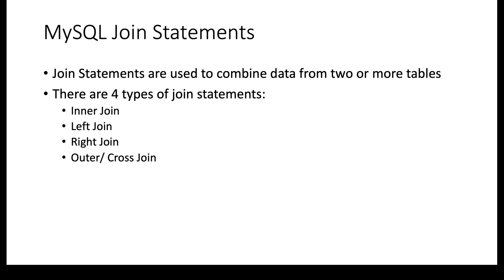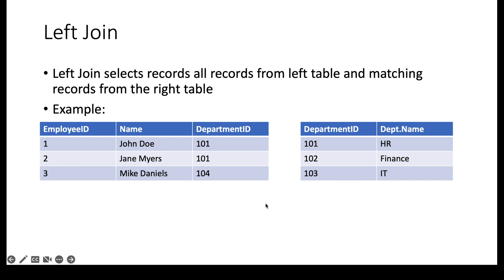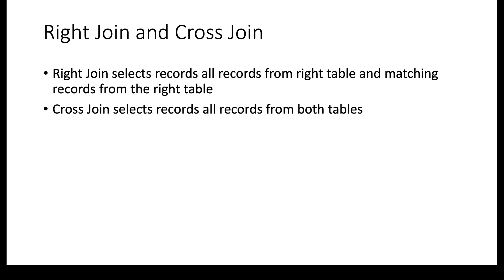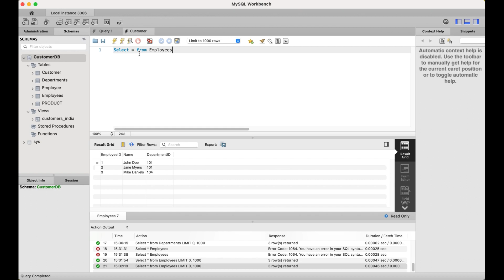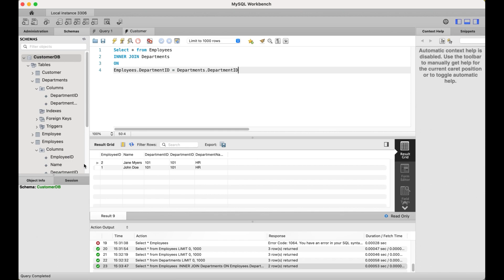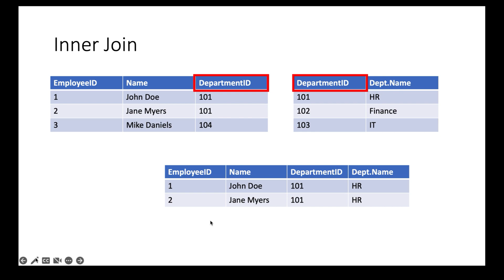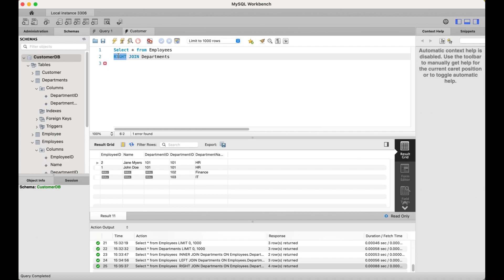MySQL Joins EXPLAINED!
If you've ever worked with MySQL, chances are you've come across the concept of joins. A join is a powerful SQL statement that allows you to combine data from two or more tables in your database. However, understanding the different types of joins and knowing when to use them can be a bit of a challenge for those new to MySQL.

In this video, we will cover the basics of joins in MySQL and take a deep dive into the four main types of joins: inner join, left join, right join, and full outer join. We'll also discuss the differences between these joins, and when it's best to use each one.

First, we'll start by introducing the basic syntax of a join statement and how it works. We'll then move on to the inner join, which is the most commonly used join in MySQL. With an inner join, only the rows that match in both tables will be returned.

Next, we'll cover the left join, which returns all the rows from the left table and the matching rows from the right table. This join is useful when you want to include all the data from the left table, even if there is no matching data in the right table.

After that, we'll move on to the right join, which is the opposite of the left join. It returns all the rows from the right table and the matching rows from the left table. This join is useful when you want to include all the data from the right table, even if there is no matching data in the left table.

Finally, we'll cover the full outer join, which returns all the rows from both tables, including the rows that don't match. This join is useful when you want to include all the data from both tables, regardless of whether it matches or not.

So if you're looking to level up your MySQL skills and gain a better understanding of joins, be sure to check out this video!

If you liked this video, please check my ebook available on Gum Road.

The ebook contains
- Commonly Used SQL Queries
- Common Interview Questions
- Resume and Linkedin Tips
- Resume Template

Check out other my other videos on this channel

Are you interested in learning CRM Analytics or Tableau CRM, then I have an entire playlist for you.  You can learn CRM Analytics in 10 days.